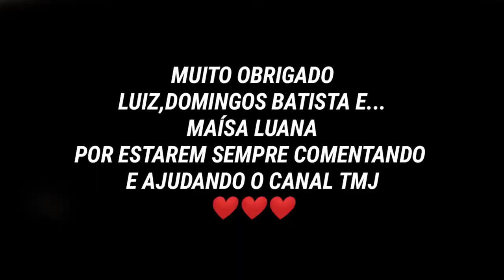GOTH - GIRL 💙🔥 (highligth So2)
País:Brasil🇧🇷

Celular:Lg K12+

Gravador:screen recorder

Editor:KineMaster

(Configurações. )

Sensibilidade:2.00

Sensibilidade Awm:2.00

Aceleração:0.00

Mira:10.00 e 12.00

Detalhes de sombreamento:Alto

Detalhes de textura:Alto

Detalhes do modelo:Alto

Detalhes de efeito:Alto

Resolução de tela:Alto

Anti-aliasing:8x

Filtragem anisotrópica:16x

Fps pretendido:120

Gloves Standoff 2, Standoff 2 Gloves, Standoff 2 configs, Standoff 2 пepчaтkи, Standoff 2 Пepчaтka,Standoff 2 player...